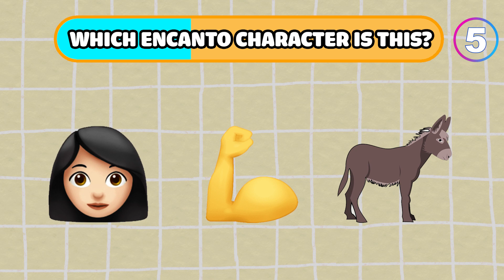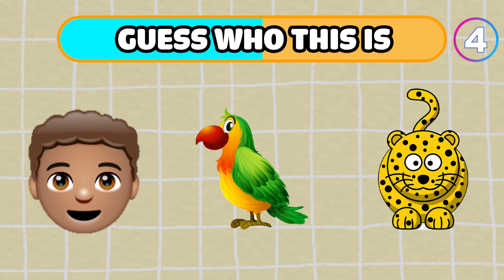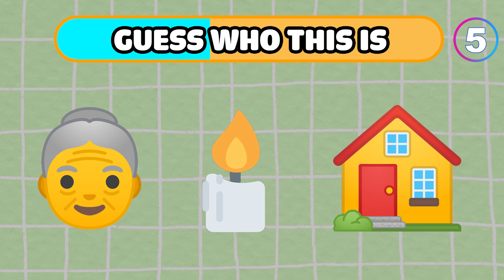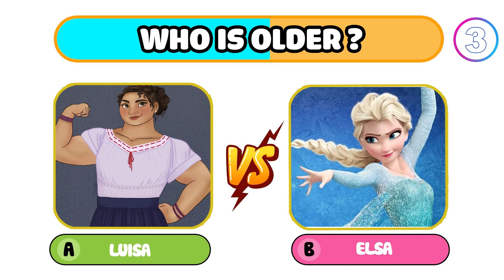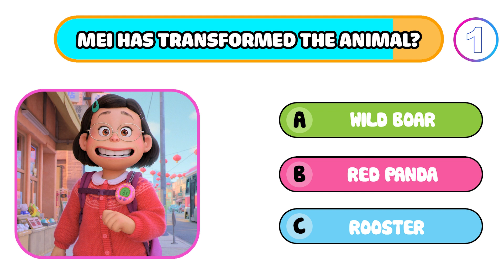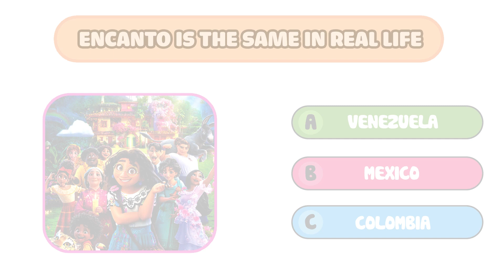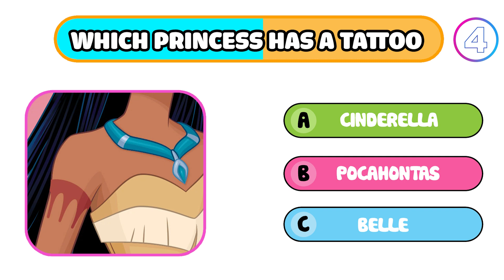Disney Character Quiz | Can You Guess The Disney Princess By Emoji? | Quiz Celebrity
Our YouTube channel has a mission to create Disney puzzle content, which we believe is important for both entertainment and education for audiences who love the Disney brand. Our channel's mission is to provide viewers with fun and interesting puzzle games that help audiences learn more about Disney characters, animated films, and the company's history. Additionally, the channel can help improve viewers' logical thinking, intelligence, and focus. With uniquely designed and high-quality puzzle videos, we hope to attract many views and subscriptions, creating a beneficial and enjoyable community of Disney puzzle enthusiasts.

So we hope you will give us your feedback and share so that we can do better.
You are the most important audience of Celebrity Quiz!